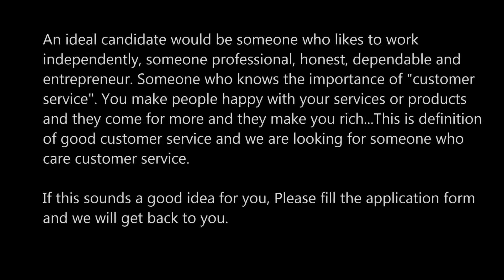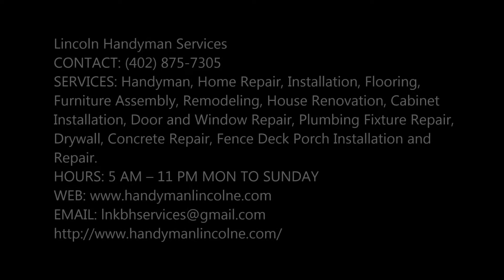Who is hiring handyman maintenance technician in Lincoln Nebraska?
Handyman Jobs Handyman Career Handyman Employment in Lincoln NE | Lincoln Handyman Services

Lincoln Handyman Services is looking for 1-2 handyman & general contractors who have significant experience with home repairs, installations, remodeling, renovation, carpentry, flooring, painting, concrete work etc. We have two local handyman business websites and getting 1-3 calls or email inquiries daily about handyman services, repair, installation, renovation etc. We are looking to subcontract the jobs to a few select handyman general contractor who is looking for extra work and income.

You need to able to work independently, open the phone, give estimates, complete the jobs with your own labor and equipment and charge customers your own rates and collect payment as it is your own business. This is a great opportunity if you don't have a website or if you need extra work and if you want to start your own business or make it bigger.

We are still building our websites and it will take 1-2 months to finish them completely but as of now we are getting 1-3 calls or inquiries daily. We also get calls for junk removal and cleaning sometimes since we have separate junk removal and cleaning websites too.

We are planning to give 30 days free trial to the right candidate so you can try and see how much business you will get from our websites and we will see your performance. We have great reviews and you can read them if you google our websites names. After free trial we are expecting a small monthly flat rate payment ( $100 month flat rate and it is negotiable) from you to cover the website expenses such as update, hosting, business phone etc. There will be no contract or sign up. If you make income you can continue or quit at any time or if we are not satisfied with your performance and reviews, we will stop working with you.

We have 2 local handyman websites and two 402 local business lines. People find them in google search and call the business number for local handyman services such as renovation, installation, repair etc. If We add your personal number to our website business line your phone will ring every time a customer call the business phone and you will know that it is coming from our websites. You will be taking calls directly from local customers.

If this sounds a good idea for you, please fill the application form and we will get back to you.

POST IS ABOUT:
• Apply Handyman Position,
• Find Handyman Jobs,
• Handyman Employment
• Handyman Job Posting,
• Handyman Jobs Craigslist,
• Handyman Jobs Description,
• Handyman Jobs Hiring,
• Handyman Jobs Near Me,
• Handyman Jobs Wanted,
• Handyman Lincoln,
• Who Is Hiring Handyman in Lincoln,

SERVICES: Handyman, Home Repair, Installation, Flooring, Furniture Assembly, Remodeling, House Renovation, Cabinet Installation, Door and Window Repair, Plumbing Fixture Repair, Drywall, Concrete Repair, Fence Deck Porch Installation and Repair.
HOURS: 5 AM – 11 PM MON TO SUNDAY

SERVICES: Office Cleaning, House Cleaning, Building Cleaning, Janitorial Services, Post Construction Cleaning, Maids Service, Move In Out Deep Cleaning, Floor Cleaning, Carpet Cleaning
HOURS: 6 AM – 11 PM MON TO SUNDAY